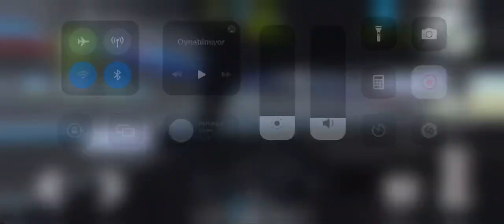Car Parking 3D Multiplayer Car-26 YP-1 1:05:190